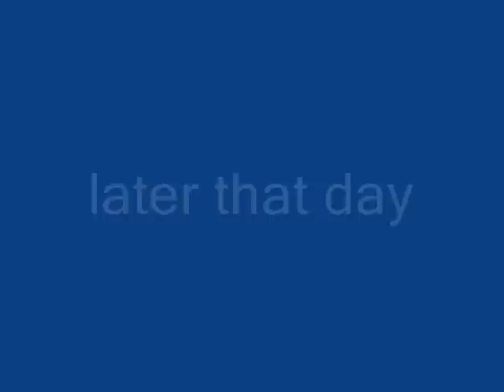youtube poop king's quack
the king goes crazy with toast